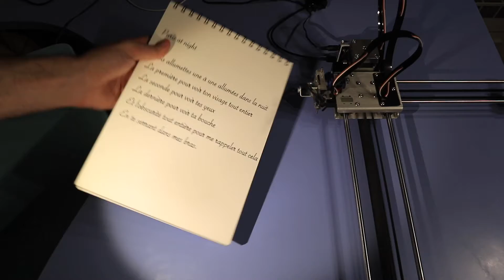Paris at Night - Jacques Prévert [Lue en FR - Sub ITA]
Ciao amici,
Un video a cui sono particolarmente affezionato.
Provo a rendere omaggio ad una poesia molto cara ad una persona per me importante.
Provo a rendere omaggio ad un poeta di cui conosco sicuramente troppo poco.
Provo a rendere omaggio ad una lingua che lentamente si è lasciata possedere,
ed anche ad un paese che mi ha dato tanto.

Spero davvero vi piaccia, e per la prima volta vi chiedo di condividere il video. Ve lo chiedo perché ci tengo davvero.

Grazie :)